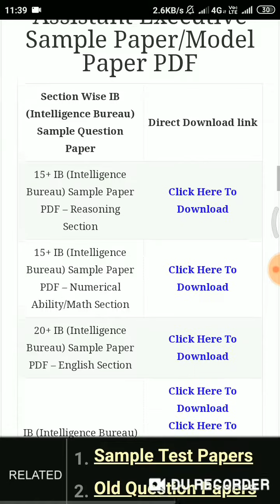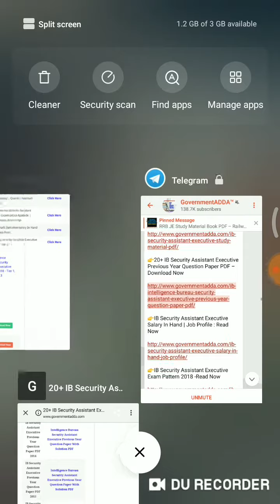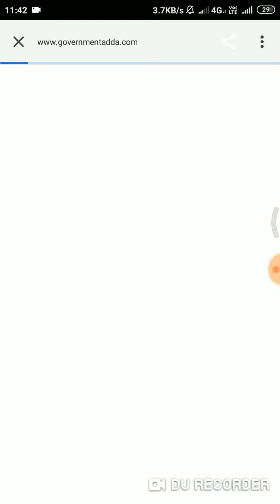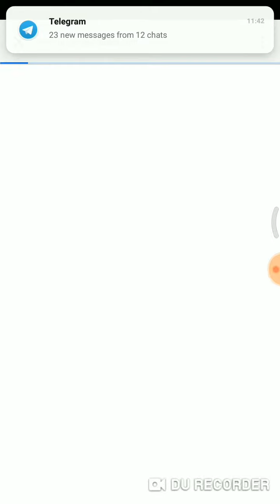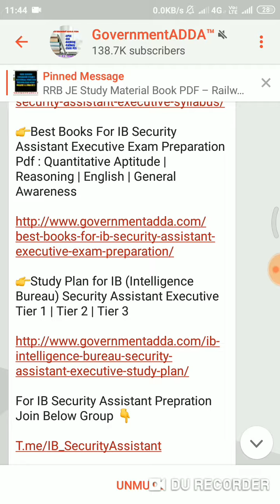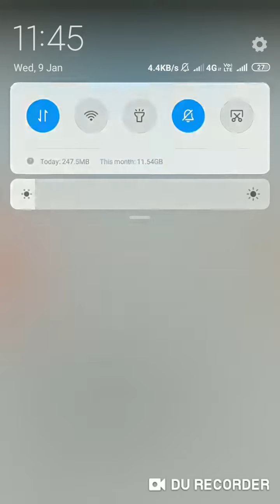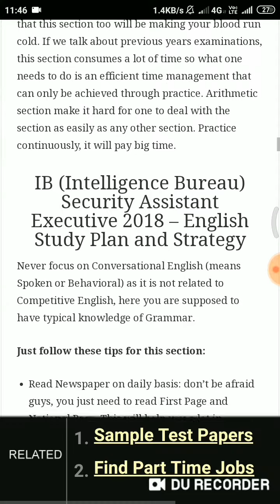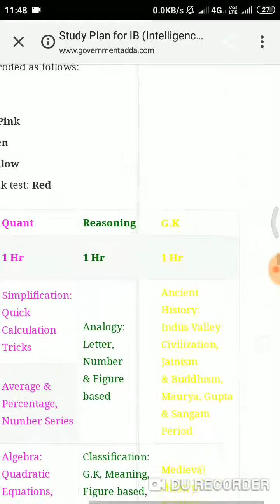IB Security Assistant everything About it go for below links to get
🎯 Complete Package For IB Security Assistant Exam Prepration🎯
(Notification, Exam Pattern & Syllabus, Previous Year Papers, CutOff Marks, Study Material PDF, Best Books, Job Profile & Salary in Hand etc.

👉IB Security Assistant Executive Study Material Pdf : Quantitative Aptitude | Reasoning | English | General Awareness

👉IB Security Assistant Executive Salary In Hand | Job Profile : Read Now

👉IB Security Assistant Executive Exam Pattern 2018 -Read Now

👉IB Security Assistant Executive Previous Year Cut Off Marks

👉IB Security Assistant Executive Complete Syllabus 2018 – Tier 1, Tier 2, Tier 3

👉Best Books For IB Security Assistant Executive Exam Preparation Pdf : Quantitative Aptitude | Reasoning | English | General Awareness

👉Study Plan for IB (Intelligence Bureau) Security Assistant Executive Tier 1 | Tier 2 | Tier 3

For IB Security Assistant Prepration Join Below Group 👇

T.me/IB_SecurityAssistant